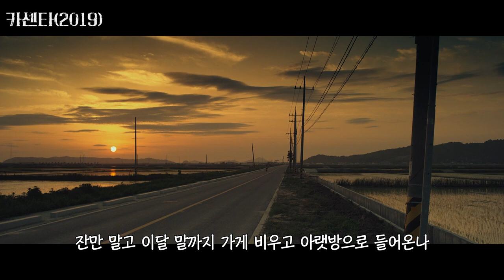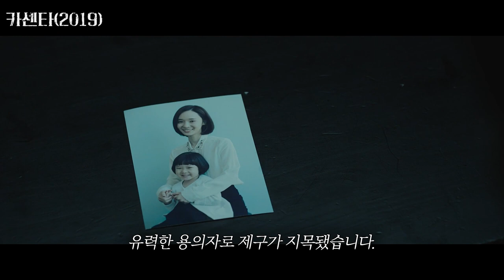가난에 열등감을 느끼던 여자가 벌인 엄청난 일 ㅣ결말포함X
영화추천 블랙코미디영화 한국영화 카센타